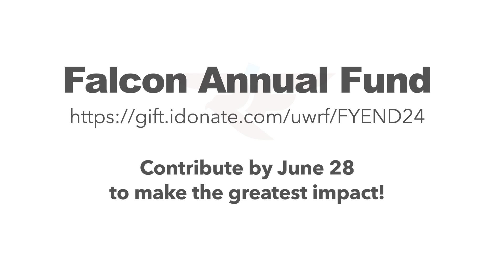UW-River Falls Falcon Annual Fund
Make a difference in June 2024 by donating to the Falcon Annual Fund!

The UW-River Falls Falcon Annual Fund is the Swiss Army Knife of contributions made to UWRF. The Falcon Annual Fund is our go-to resource to meet the pressing needs of the university and students.